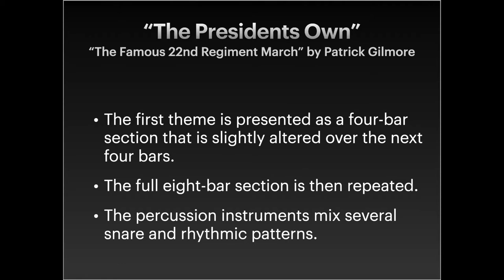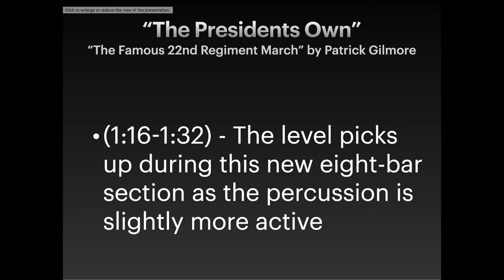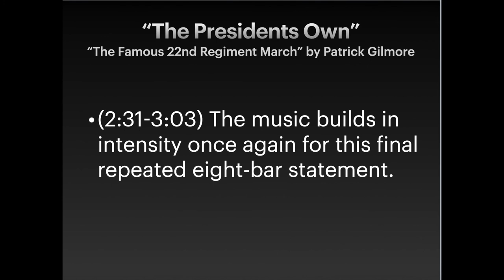"The President's Own" Patrick Gilmore (with listening notes)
Written in 1874 by Patrick Gilmore and first published in 1882, the “Famous 22nd Regiment March” was initially scored for piccolo, flute, oboe, Bb clarinets, Eb clarinet, bassoon, coronets, horns, trombones, bass trombone, euphonium, basses, snare, cymbal, and bass drum. This march is still regularly performed and was one of Gilmore's most loved pieces.